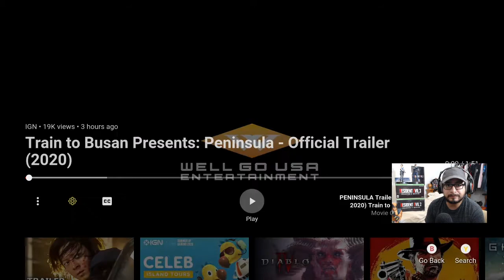Train to Busan Peninsula - Official Trailer Reaction!!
What do you all think of the trailer??